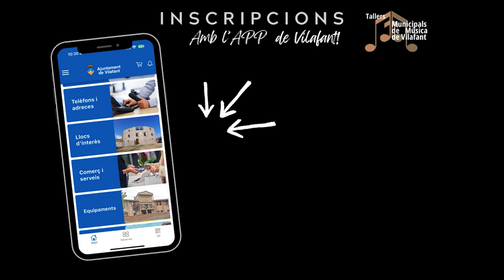Apunta't a l'escola de música de Vilafant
Aprèn música a Vilafant, apunta't a l'escola de música i aprèn solfeig, a cantar o a tocar un instrument.